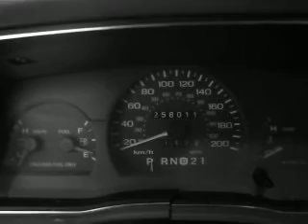1994 Ford Crown Victoria Cold Start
-10C and figured it's a good time to do a cold start. Was sitting for 5 weeks.